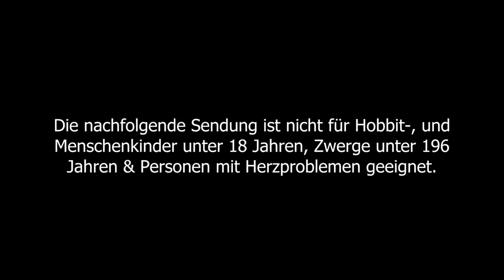DEMENTIUM remastered #6 * Kapitulation beim "Rollstuhl-Patient"?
Dementium remastered Part 6 Kapitulation beim Wheelchair-Ward?

Allein in einem mysteriösen, verfallenen Krankenhaus gefangen. Die Zeit scheint stehen geblieben. Doch ganz allein sind wir nicht. Um aus den finsteren Hallen und Sälen zu entkommen müssen wir uns durch ein Labyrinth von Gängen und Wegen bahnen. Auf dem Weg werden wir mit vielen düsteren Monstern und Kreaturen, Rätseln, Mythen und absonderlichen Charakteren konfrontiert. Stell dich deinen schlimmsten Ängsten und entschlüssle die Mysterien um das Krankenhaus des Grauens.  Um voran zu kommen braucht es sehr viel Geschick und Können um sich den Monstern und Hindernissen entgegen zu stellen. Rette sich wer kann! Renn um dein Leben. Entkomme und Überlebe! Dementium remastered für den 3DS bietet ein neues und verbessertes atmosphärisches Survival-Horror-Erlebnis aus der First-Person-Perspektive. Die remastered Neuauflage von Dementium bietet zum normalen und komplizierten Modus auch einen "Demented" - Modus, welcher mit Hardcore Herausforderungen die stärksten Abenteurer begeistern kann.
Am 17. April 2009 erschienen. Für den 3DS remastered im E-Shop am 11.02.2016 erschienen. Gespielt auf der Nintendo 3DS.